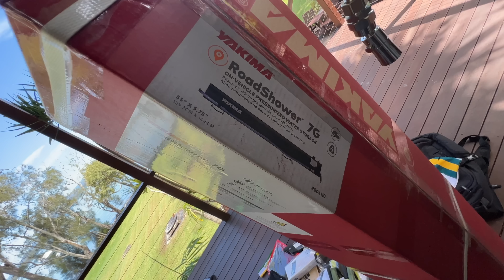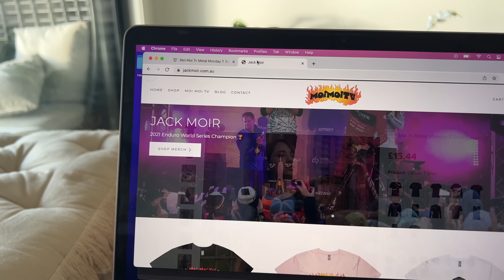20K SUBSCRIBER GIVE AWAY VIDEO - Moi Moi TV | Jack Moir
BEWARE OF SCAMMERS: Heaps of people are sending Me messages saying they have one the give away. Me and Steveooo will pick winners with the comment generator 1 week from now and put out a video saying Who has won...

It's here! Massive thanks to everyone who supported and showed love to the channel last year. It's been a big grind trying to consistently put out videos while training and racing, so whether You bought a shirt, liked a video, dropped a comment, subscribed, or just told someone about the channel, I really appreciate it!

HOW TO WIN - It's as easy as beating Steveoo to the meet up spot on time.
-Like the video, and drop a comment.

I'll be using a random comment generator app that just selects one of the comments randomly. There are 3 prize packs outlined in the video, and I'll send em world wide ( I aint scared) but for the prize with the ride/coaching/feed VLOG session, You'll have to be able to make it to either Awaba or Ourimbah. If You win that prize and can't make it, all good I'll send the stuff out, and keep picking a new winner for the ride session until We find someone that can make it.
Thanks again for all the support! Up the Moi Moi TV GANG!